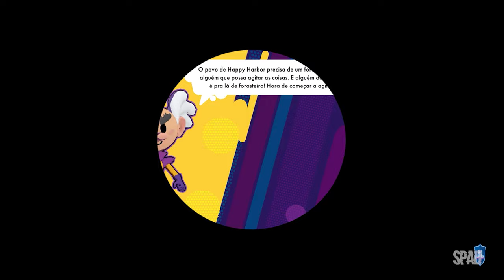DC LIGA DA JUSTIÇA: Caos Cósmico (Gameplay Dublado e Legendado em Português) #06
Forme uma aliança contra o caos em uma aventura de mundo aberto inédita em que a Liga da Justiça enfrentará o Sr. Mxyzptlk, um ser zombeteiro da quinta dimensão. Jogue como Batman, Mulher-Maravilha e Super-Homem para enfrentar alguns dos supervilões mais poderosos do universo DC, incluindo Bizarro, Starro, o Conquistador, Cara-de-Barro e muitos outros em uma batalha épica pela paz em Happy Harbor.

TÍTULO: DC Liga da Justiça: Caos cósmico
GÊNERO: Ação, Aventura
DESENVOLVEDOR: PHL Collective
DISTRIBUIDORA: Outright Games Ltd.
DATA DE LANÇAMENTO: 10/mar./2023